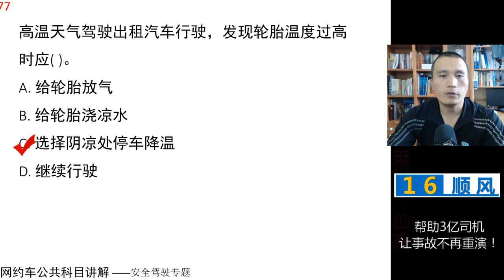田勇说网约车：公共科目题库讲解第76题 视频讲解 网约车